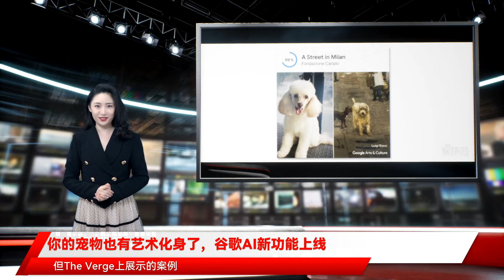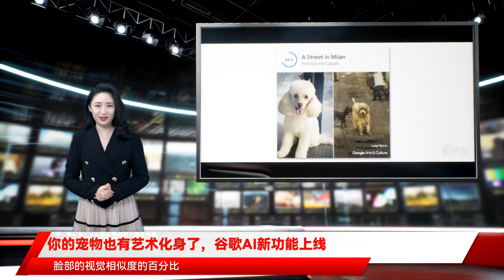你的宠物也有艺术化身了，谷歌AI新功能上线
智东西11月10日消息，本周二，谷歌为其艺术与文化（Arts and Culture）应用程序推出了“宠物肖像（Pet Portraits）”的AI新功能：用户拍摄的宠物照片可以匹配艺术作品，例如古埃及雕像、墨西哥街头艺术、中国水彩画等。谷歌艺术与文化应用程序于2016年推出。它最初提供了大量的艺术作品，用户可以在上面浏览艺术家和艺术史的信息。此前，谷歌就已经推出用于人脸匹配艺术作品的Art Transfer和Art Selfie功能。你的宠物像哪个艺术作品的形象呢？谷歌艺术与文化应用程序的新功能将告诉你答案。在体验“肖像功能”时，用户可以为自己的宠物拍照，无论是狗、猫或马、鸟等动物，都可以在数万件艺术作品中找出与照片相匹配的艺术作品。用户可以拍摄或从相册上传宠物的照片，而得到与之相匹配的艺术作品，谷歌称之为“艺术化身”。“艺术化身”的艺术成分占多少呢？谷歌说了不算，还要看用户的体验。谷歌官网展示了好多动物的案例，看下面这只小猫，虽然表情、颜色都十分相像，但总觉得哪里不对，明显左边更可爱一点。终于有一只小猫、小狗以外的动物了，连脸上白色的部分都一模一样。新动物又来了！这只可爱的玄凤鹦鹉的腮红去哪里了？怪不得匹配度只有76%。看到下面这张图片，主人只能惊呼：“这是哪位？”一张照片也可以匹配多张艺术作品，我也感受了一下，上传图片之后，得到了三个可爱的艺术化身，看起来相似度还挺高。但The Verge上展示的案例，就让主人喜忧参半了。下面这只小狗的花色、表情都近乎完美匹配，连眼白都“模仿”地恰如其分！但还是有一些被吐槽的地方，看这只小猫，它匹配到的艺术化身，表情相似但花色完全不同，令人好奇这89%的相似度是怎么来的。下面这只花色完全一致的小猫，虽然高达90%的匹配度，但这惊恐的表情是怎么回事？宠物肖像与艺术化身的匹配度就像过山车，忽高忽低，但究其原因不知道是受宠物形象、位置的影响还是AI算法的识别问题。谷歌最新推出的“宠物肖像”功能，依靠算法识别照片，并对照片内容作出分析，从其数据库中寻找相似的艺术作品。当用户使用“宠物肖像”功能为自己的宠物拍照时，该应用程序会用计算机视觉算法识别宠物所在的位置，裁剪图像并将它们放在相应的位置，使得宠物的正面形象位于照片中央。照片内容的位置调整完成后，机器学习算法会将宠物的照片与数万件艺术作品进行匹配，以找到看起来最相似的艺术品。最后，用户可以将宠物的照片和艺术作品分享为单个静止图像，或选择多张图像生成GIF进行发布。此外，“宠物肖像”功能还会提供每件艺术品背后的故事以及艺术家的信息，供用户阅读。谷歌艺术与文化应用程序早期的自拍匹配功能Art Transfer可让用户将自己的脸与著名艺术作品进行比较。该功能中包含的艺术作品是基于英国国家美术馆、日本MOA艺术博物馆和其他文化机构的艺术作品，包括文森特·梵高、弗里达·卡罗、爱德华·蒙克和列奥纳多·达芬奇等艺术家的作品。2018年1月，谷歌的艺术与文化应用程序推出了人像自拍匹配艺术作品的功能Art Selfie，进入这一功能上传照片后，用户就可以看到匹配后的艺术作品以及系统估计每个匹配项和用户脸部的视觉相似度的百分比。相比于宠物照片，人脸照片相似度就很高了，看起来也十分舒服。但为何下面这位匹配度只有53%，不知道是不是因为找不到戴眼镜的艺术化身。但下面这个，为什么把微笑的小姐姐变成如此严肃的表情？Art Transfer功能的实现是基于麻省理工学院沃森人工智能实验室的研究人员构建的小部件，让用户可以对他们的照片应用进行相似度艺术转换。该研究小组的论文表示，卷积神经网络中的内容和风格表示是可分离的。也就是说，我们可以独立地操纵它们，以产生新的、具有感知意义的图像。为了证明这一发现，研究人员从两个不同的源图像生成混合内容和样式表示的图像。▲研究小组匹配艺术作品和照片的过程（图片来源为研究小组论文）通过找到同时匹配照片内容表示和相应艺术作品风格表示的图像来合成图像。虽然保留了原始照片的整体布局，但构成全部风景的颜色和局部结构由艺术品提供。实际上是以艺术品的风格渲染照片，使得合成图像的外观类似于艺术品，但它显示的内容与照片相同。谷歌艺术与文化应用程序最初的功能只是展示艺术作品的信息，直到其匹配艺术作品的功能上线，其iOS和Android上下载次数迅速增长。谷歌艺术与文化应用程序最初的功能只是展示艺术作品的信息，后来陆续上线人脸和宠物照片匹配艺术化身的功能，冲淡了艺术的乏味，为你的照片添加了一层逼真的艺术滤镜。从人脸识别到宠物肖像识别，谷歌利用AI技术将照片和艺术作品联系到一起，但用户的使用体验却参差不齐，有十分逼真的艺术化身，也有让主人忍不住翻白眼的匹配对象，为了留住用户，谷歌的AI算法可能要更加“精准定位”了。来源：The Verge、Google、康奈尔大学官网